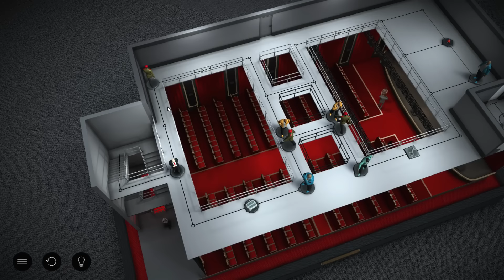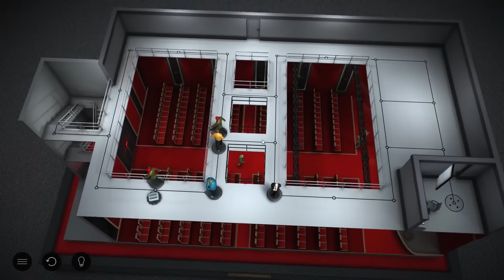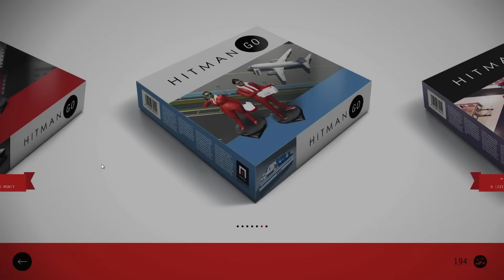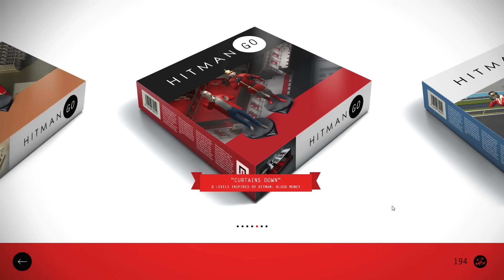Hitman GO: Definitive Edition - Let's Play (All Challenges/No Hints) - Part 5 - "Curtains Down"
"CURTAINS DOWN"

Hitman GO: Definitive Edition
Let's Play - Part 5
With Commentary
PC Gameplay
1080p 60 FPS

Hitman Go is a turn-based puzzle video game developed by Square Enix Montréal and published by Square Enix. Announced in February 2014, the game was released for iOS in April 2014 and for Android on in June 2014. Microsoft Windows and Windows Phone versions were released the following year in April 2015. In February 2016, a "Definitive Edition" version was released on PlayStation 4, PlayStation Vita, and on Windows via Steam. It is the first game developed by Square Enix Montréal, a studio founded in 2011. Development entered full production in 2013 and was completed by eleven people using the Unity game engine.

The player uses touchscreen controls to guide Agent 47, protagonist of the Hitman franchise, through a series of grid-based levels. Levels are composed of nodes and lines, and presented like a board game with characters modelled as miniature figures. Enemy characters can be dispatched by moving onto the node they occupy during a turn, similar to chess. As the player advances through levels, new enemy types and mechanics are introduced to increase the complexity of puzzle solutions.

Following its announcement, Hitman Go was met with some scepticism from critics. However, upon release the game received a positive reception with praise directed towards the game's art, aesthetics, simple gameplay mechanics, and translation of Hitman to a mobile device. The game also received several nominations and awards from gaming publications and award organisations.